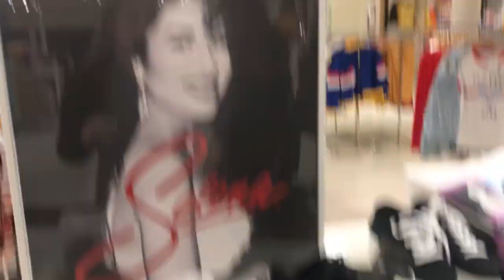SELENA X FOREVER21 || WHITE ROSE COLLECTION HAUL! 🌹💜💜😁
Add My Social Medias! 😝❤️

oxoxo, Katarina❤️ ❤️